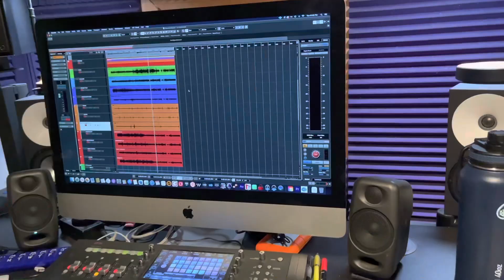EN EL ESTUDIO🎙️/VLOG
Facts -
Single mommy 👩‍👧
Colorado 🏔️
Editing app- vita 🎥